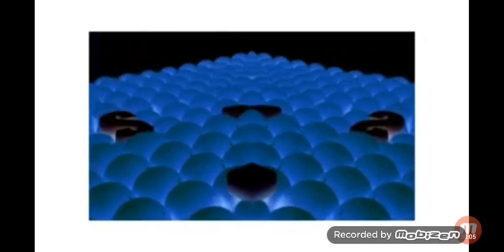Samsung Balls Confusion Reversed